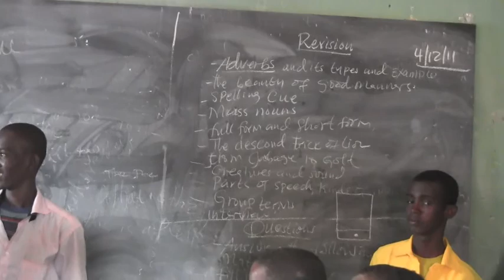Wax barashada Abudwak Part 1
Education in Abudwak Somalia